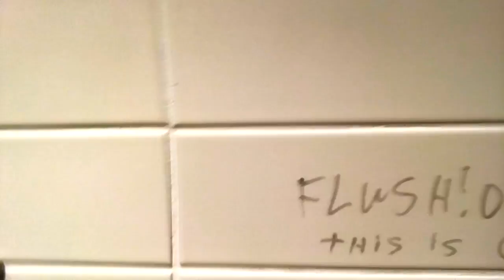RUDY BURGER MUKBANG/REVIEW OUT AND ABOUT IN TORONTO